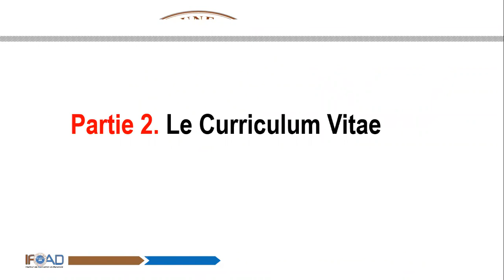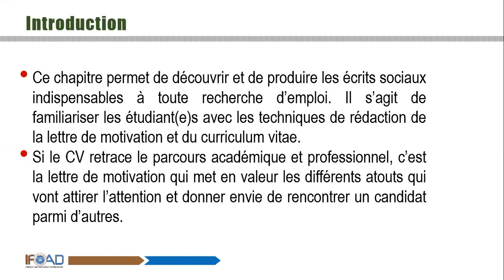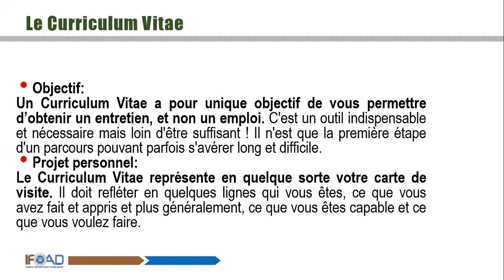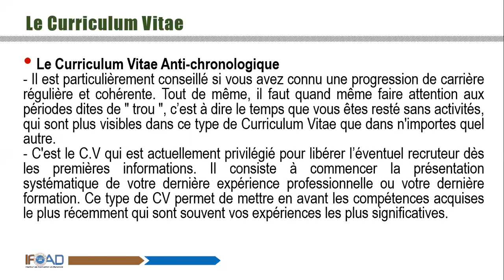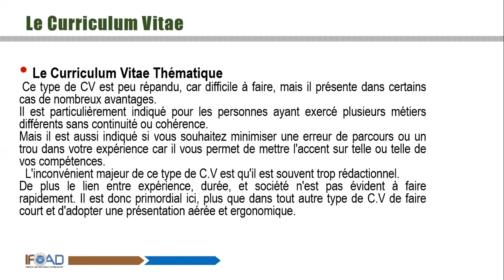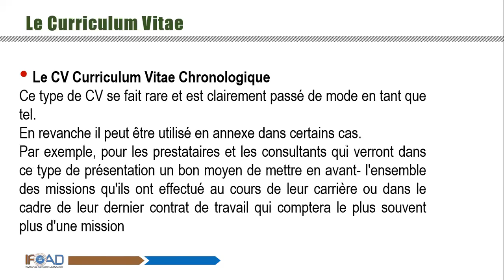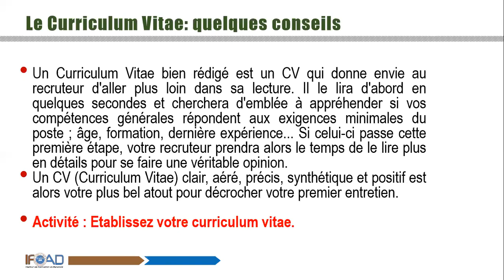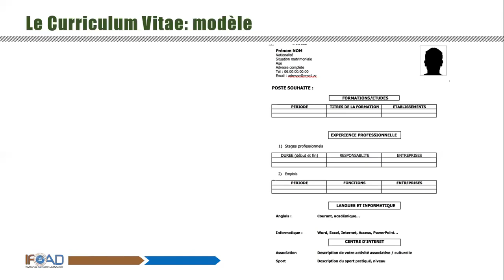TEC L3 CHAP1 PART2 CV